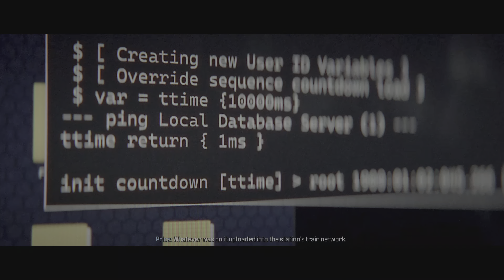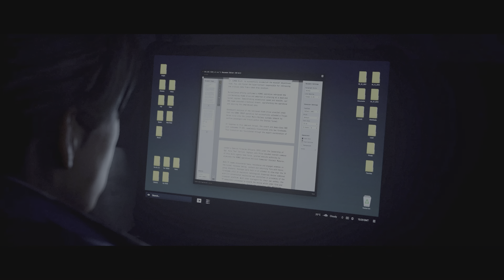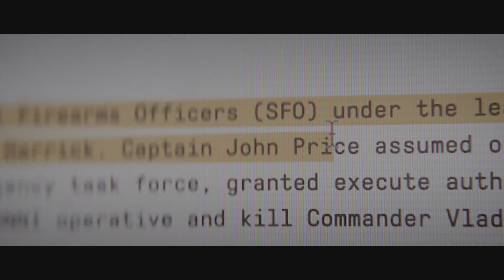Trojan Horse | LOOKS ABSOLUTELY TERRIFYING | Ultra Realistic Graphics [4K 60FPS HDR] Call of Duty 3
"Prepare to be immersed in the ultimate gaming experience with 'Trojan Horse' - a spine-chilling journey through the darkest depths of warfare. Witness the horror of battle like never before as we delve into the ultra-realistic world of Call of Duty 3, brought to life in stunning 4K resolution at a buttery smooth 60 frames per second with HDR technology. Brace yourself for heart-pounding suspense and pulse-pounding action as we uncover the sinister secrets lurking within the shadows of war. Are you ready to confront the terror head-on? Don't miss out on this unforgettable gaming adventure!"